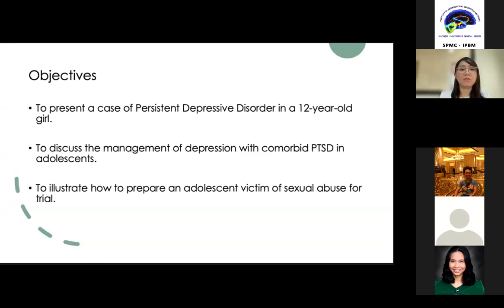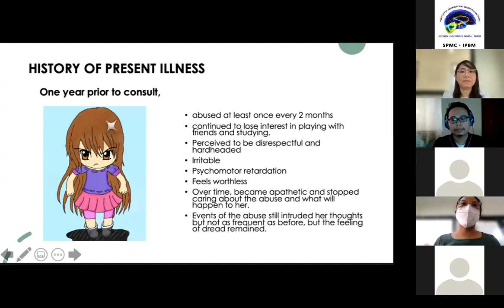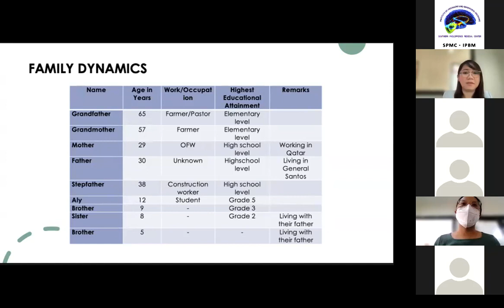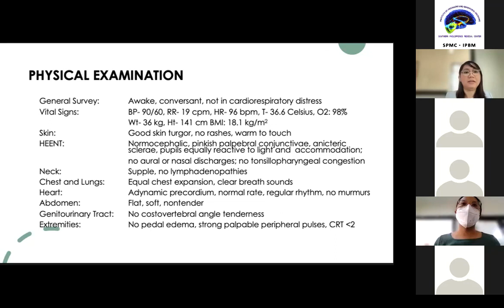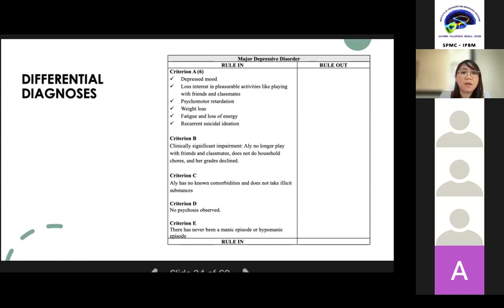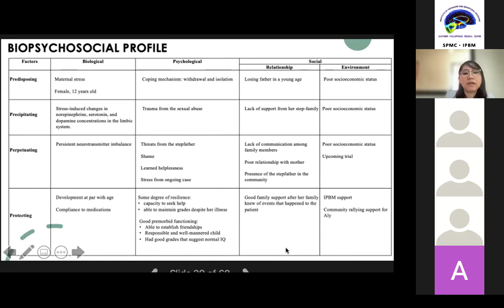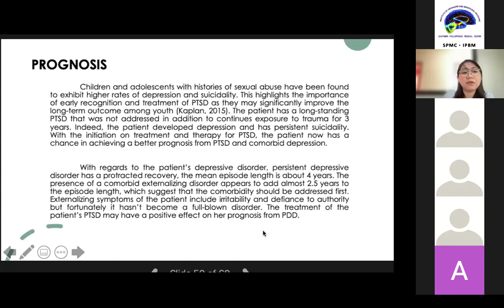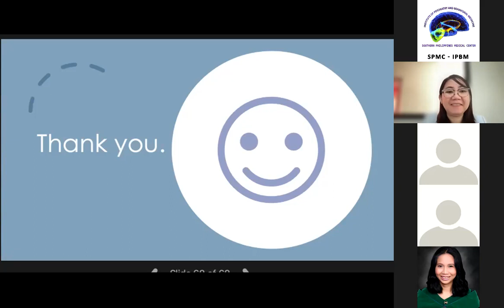2021 09 09 Dr Lacida's Case Presentation